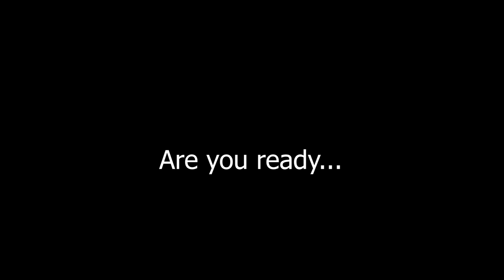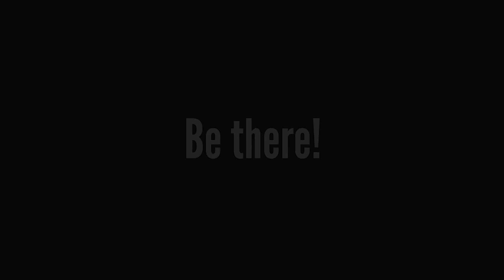Backyard Bash 2019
Join us for Columbia’s 2nd Annual Backyard Bash. This fun-filled event is perfect for anyone and everyone in the community. The 5k kicks off this all day bash, which also include Touch-a-Truck, games, bounce houses, and food trucks.

All 5K participants will receive a high-quality technical T-shirt, Finisher’s Medal, and FREE Breakfast.

Atholton SDA Church
Columbia, Maryland USA